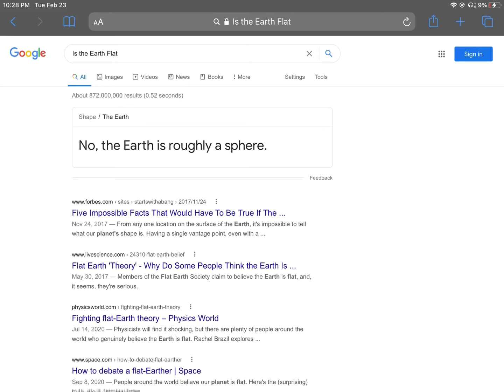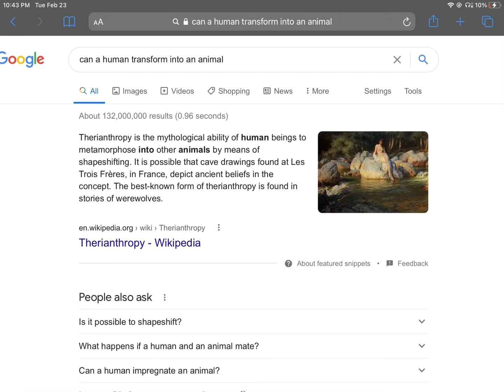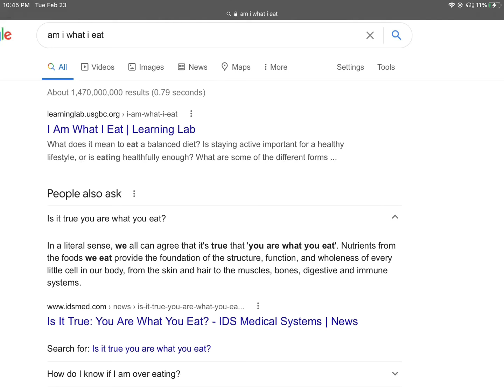I Googled a bunch of stuff so you didn’t have to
For the Wii music